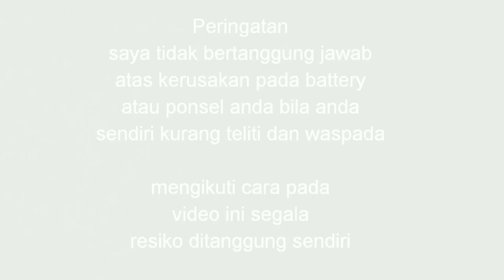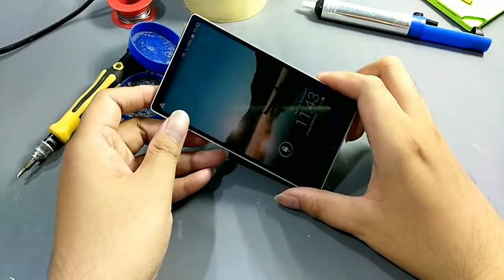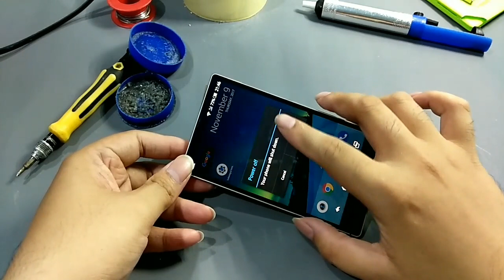[Akalin] Ganti battery tanam pada sharp aquos 304sh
eksperimen menganti battery tanam dengan tipe battery berbeda

bisa juga untuk semua tipe hp yg menggunakan battery tanam

experiment replacement non removable battery with other type battery
bener ga tu ya bahasa inggrisnya biar abang bule bisa ngeliat juga hehehe